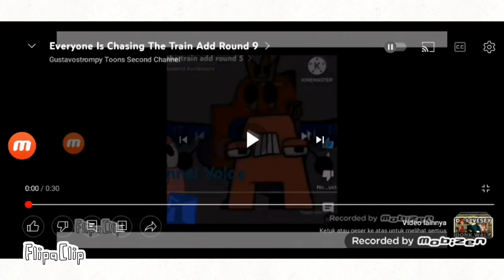Everyone Is Chasing To The Train Add Round 11